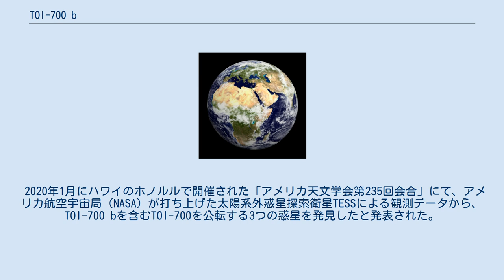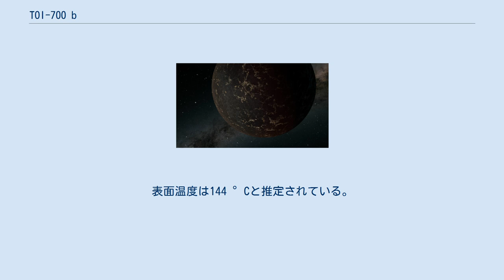TOI-700 b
TOI-700の惑星系とハビタブルゾーンの位置 TOI-700 bとは、かじき座の方向に約101.5光年離れた場所に位置する、恒星TOI-700を公転する太陽系外惑星である。
TOI 700 bと表記されることもある。
 2020年1月にハワイのホノルルで開催された「アメリカ天文学会第235回会合」にて、アメリカ航空宇宙局（NASA）が打ち上げた太陽系外惑星探索衛星TESSによる観測データから、TOI-700 bを含むTOI-700を公転する3つの惑星を発見したと発表された。
TOI-700 bは惑星が主星の手前を通過（トランジット）することによる定期的な主星の見かけの明るさの減光から惑星を発見するトランジット法によって発見された。
 TOI-700 bは地球とほぼ同じ大きさを持つ地球型惑星であるとされているが、主星に近いため液体の水が存在することはできない。
表面温度は144 °Cと推定されている。
質量は正確には分かっていないが、2017年に発表された「Forecaster」と呼ばれるモデルを用いたところ、地球の1.07倍の質量を持つと推測されている。
 公転周期は約10日で、TOI-700系を公転する3つの惑星の中で最も内側を公転している。
TOI-700系の3つの惑星はすべて潮汐固定されている可能性がある。